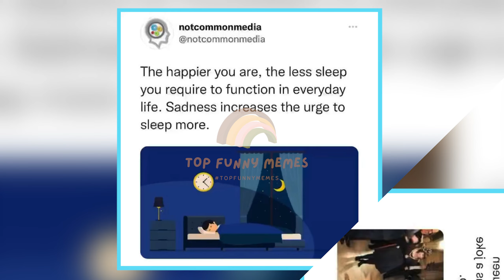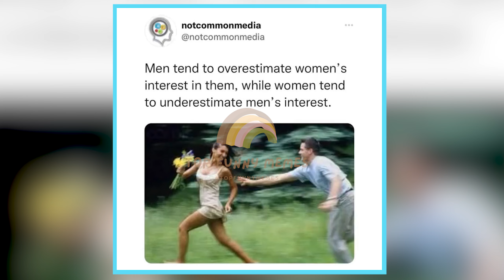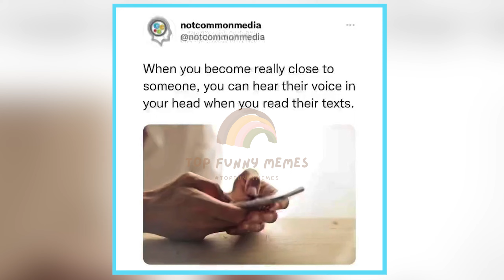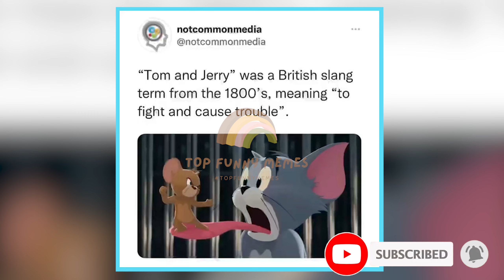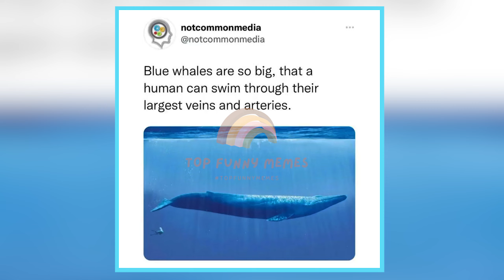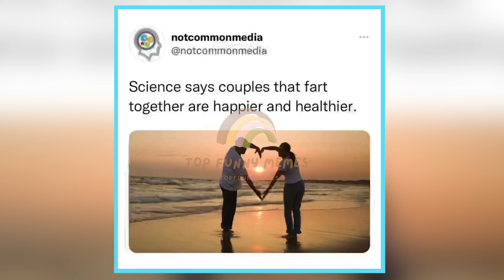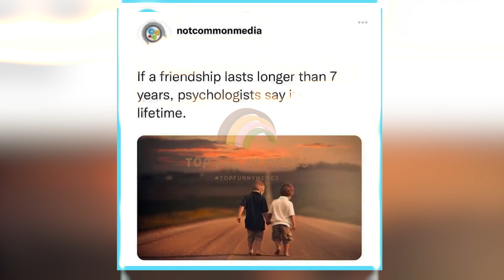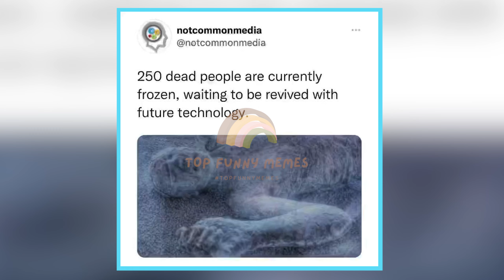Lesser-Known Facts Shared By The “Not Common Facts” Instagram Account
Can you think of a better way to spice up a stalling conversation than artfully whipping out some surprising trivia? After all, random bits of knowledge catch you off guard and entertain you in the best possible way, so they are bound to leave you talking far into the night. Thankfully, heaps of golden nuggets floating online are just waiting to be uncovered, and the 'Not Common Facts' Instagram account is truly an excellent place to start.

Self-described as "The OG Fact page on Insta," it is dedicated purely to sharing lesser-known pieces of information about how intriguing our world really is. The project's creators can’t get enough of the compelling trivia they share on their social media feeds, and with a whopping 7.1 million curious readers, they’re clearly not alone.